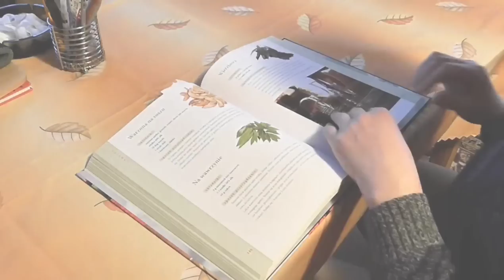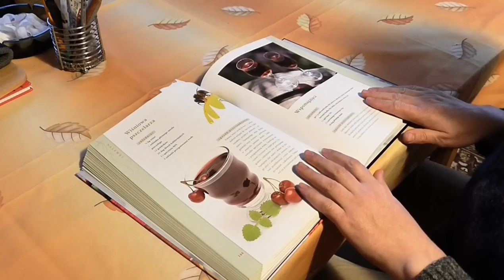Nungaiba Punshi Hingnaba Laiwaa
Credits